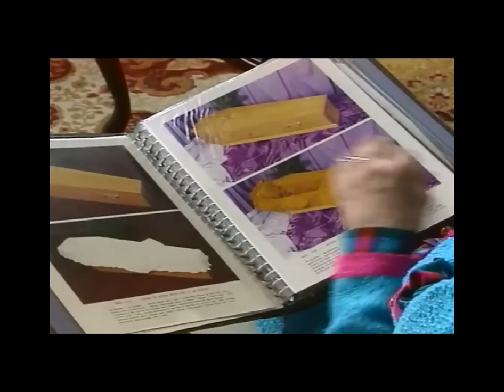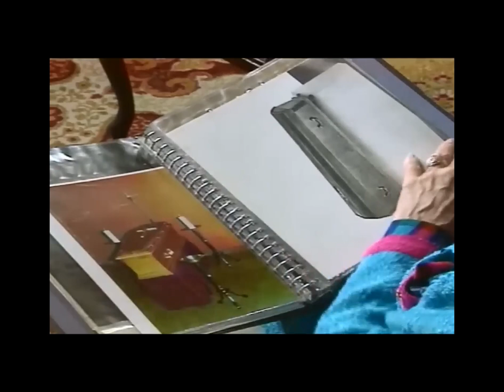Ne coupez pas mes arbres avec Danielle Darrieux et Jacques Dufilho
Ne coupez pas mes arbres (Lloyd George Knew My father) est une pièce de théâtre de 1972 de William Douglas-Home. Elle a été adaptée par Marc-Gilbert Sauvajon et présentée dans une mise en scène de Michel Roux, réalisation de Michel Treguer, en tournée de 1992 à 1993. Elle a été diffusée en 1993 à la télévision. Elle avait déjà été diffusée dans les années 1970 avec Marie Bell, Robert Lamoureux, Magali Vendeuil et Alain Lionel.